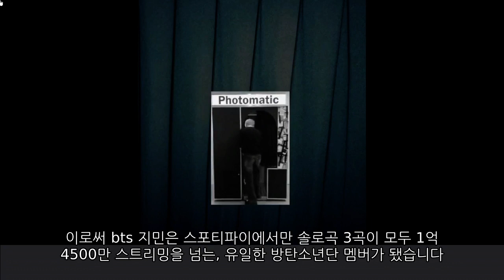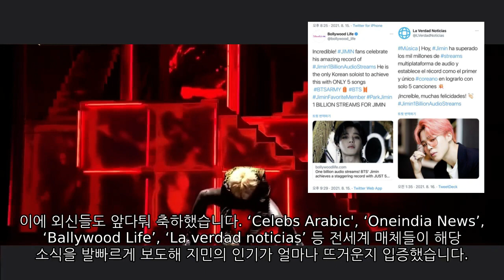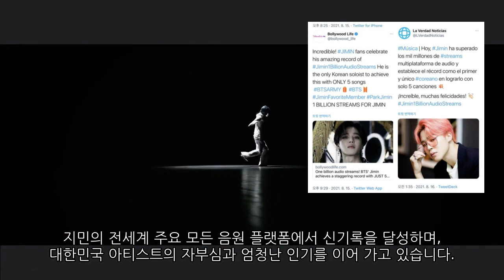[BTS방탄소년단]전세계 3大플랫폼에서 지민이 10억 대기록을 세우자, 외신이 보인 충격반응?! BTS Jimin, 1 billion hearts!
[BTS방탄소년단]전세계 3大플랫폼에서 지민이 10억 대기록을 세우자, 외신이 보인 충격반응은?! BTS Jimin hit 1 billion hearts on the world's top 3 platforms!